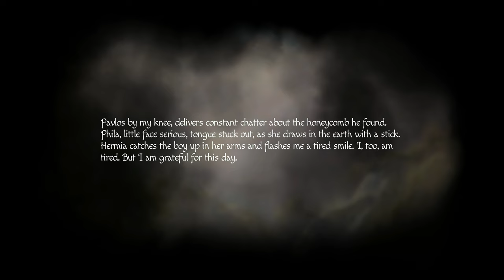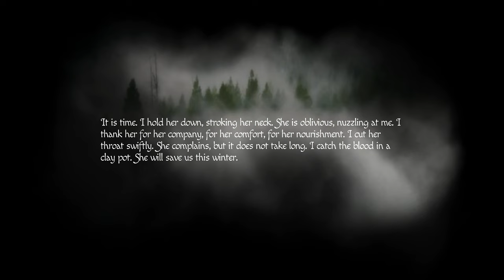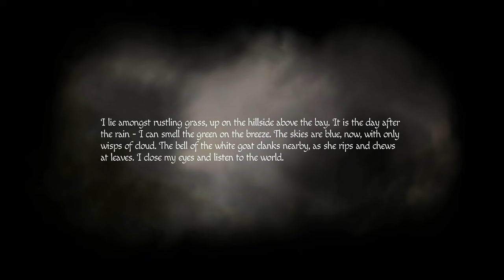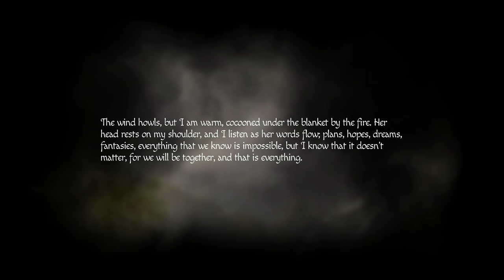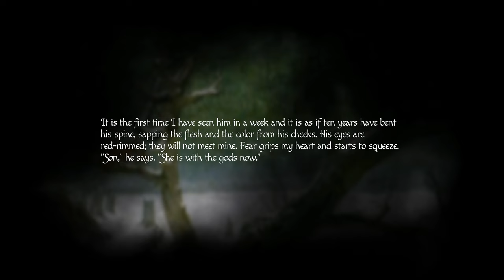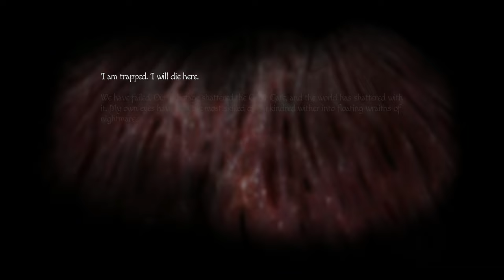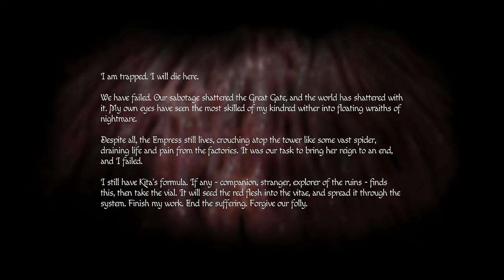I UNINTENTIONALLY MADE A GOOD DECISION | Amnesia Rebirth Part 9